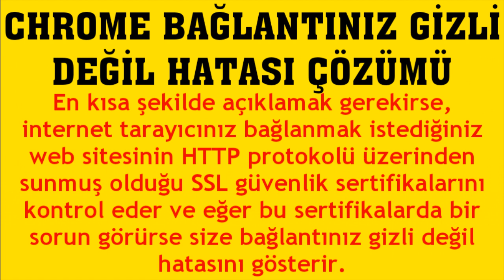Google Chrome Bağlantınız Gizli Değil Hatası Çözümü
Merhabalar bu videomuzda sizlerle birlikte google chrome bağlantınız gizli değil hatası çözümü nasıl yapılır sorusuna yanıt vermeye çalışıyoruz.İyi Seyirler Dilerim.

chrome bağlantınız gizli değil hatası nedir
chrome bağlantınız gizli değil sorunu giderme
chrome bağlantınız gizli değil hatası nasıl düzelir